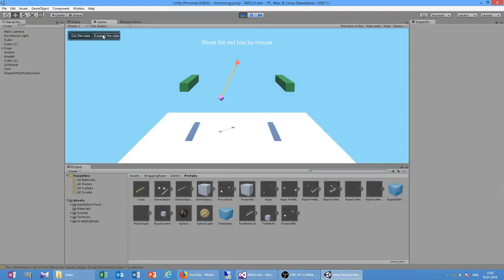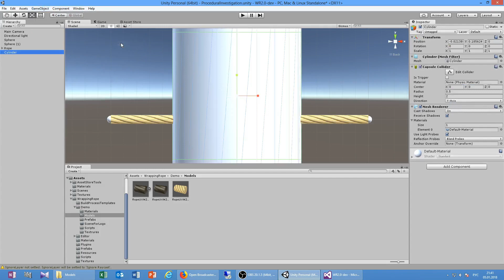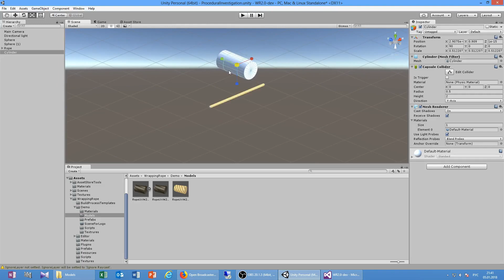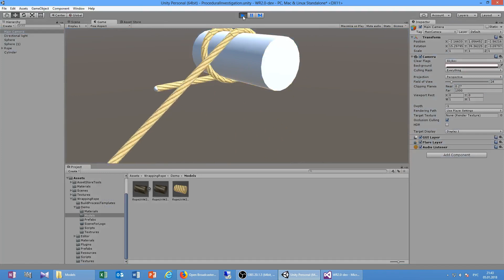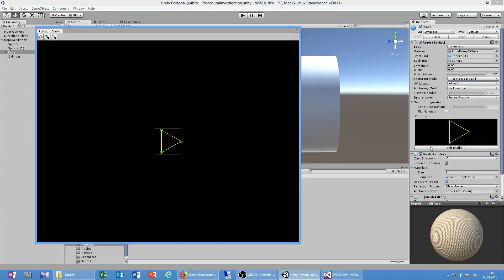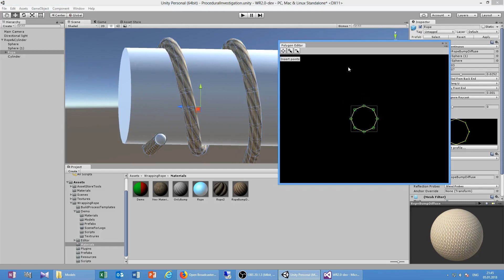Wrapping rope v2.0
This video demonstrates Unity asset Wrapping rope v2.0. All features of previous versions are saved in this version. A great new feature is a possibility to manage a rope in edit mode. A second new feature is saving a rope state with all bends to prefab. Before starting the video, please turn on the subtitles.